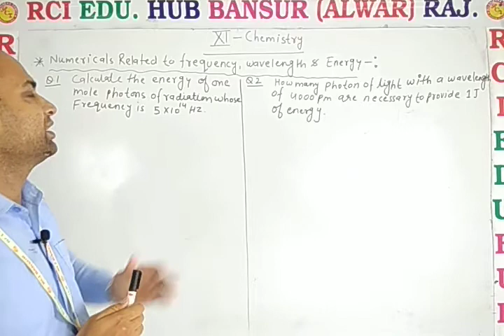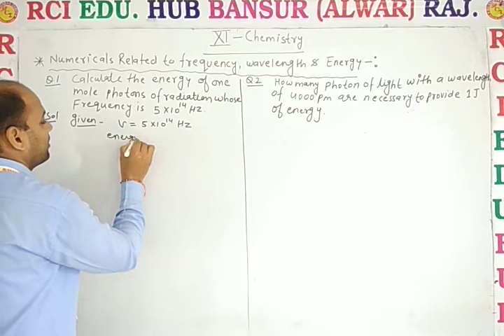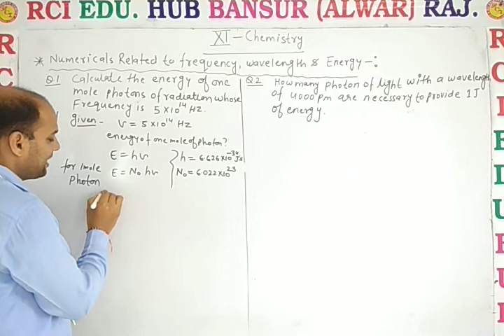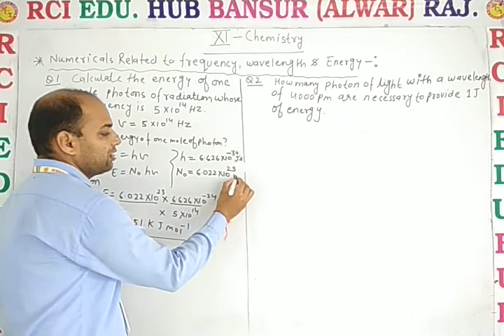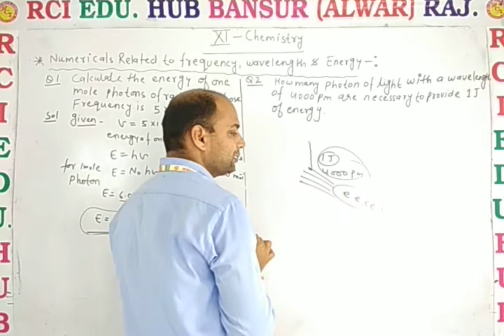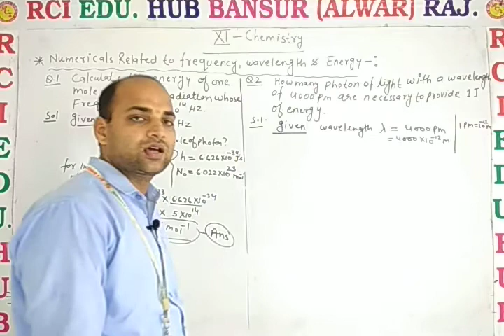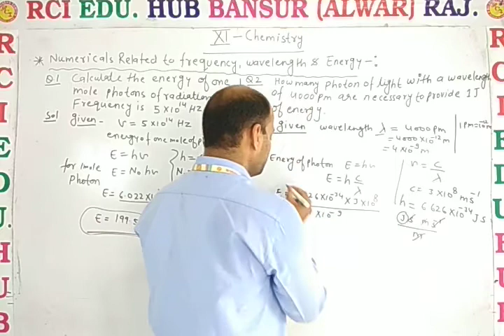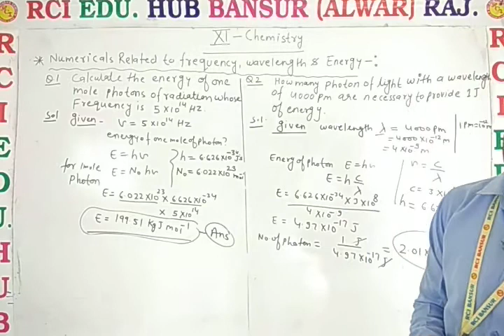11EM Chem Numericals of energy & wavelength ll BY DN SIR